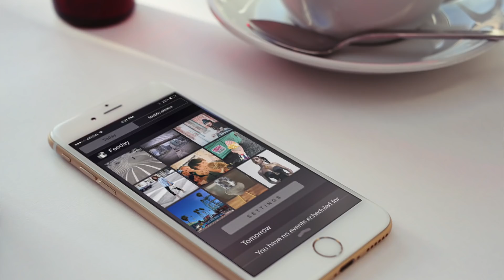Valeisha's Desk Ep.11: Social Media Scoop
Valeisha discusses the importance of managing your online brand.